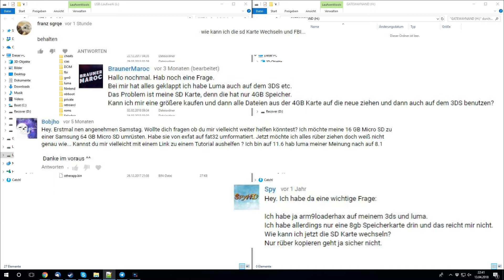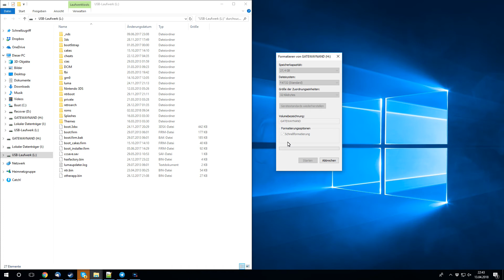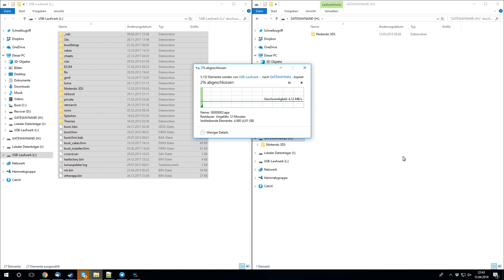Nach Luma 3DS Installation SD Karte wechseln (Nintendo 3DS) [Deutsch|HD]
In diesem Video wird die häufig gestellte Frage beantwortet wie man die SD Karte nach einer bestehenden Luma Installation austauschen kann um z.B. den Speicher zu vergrößern.
Dieses Tutorial funktioniert nur, wenn die Ziel-SD-Karte in FAT32 formatiert ist und wenn kein EmuNAND vorhanden ist.